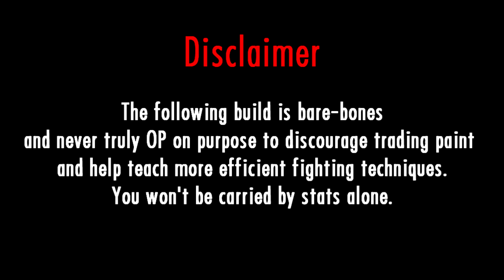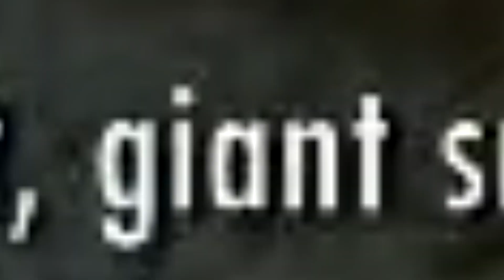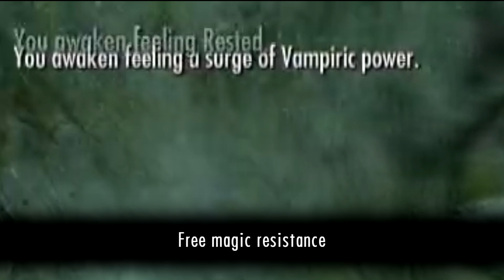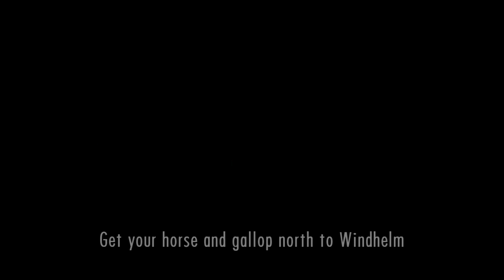Skyrim Legendary Two-Handed No-Crafting Build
Using the techniques explored in my dodging video, we create a no-crafting two-handed build that can tackle anything the game can throw at you on legendary without resorting to any exploits.

The build is fully complete at level 26

Only put points into health

Two-handed: 100
Alteration: 100

The rest doesn't matter

Standing stones: The Atronach Stone

Equipment: Savior's Hide, Otar, Bloodskal Blade, Longhammer, Volendrung, we'll get a few more things along the way

Shouts: Elemental Fury, Slow Time

Perks: Two-handed: Barbarian 5/5, Champion's Stance, Devastating Blow, Sweep, Deep Wounds, skip Great Critical Charge, it's more trouble than it's worth

Alteration: Magic Resistance 3/3, Stability, Atronach

You'll have a few perks floating, you can put them in the heavy armor tree or anywhere you see fit.

Golden Axe (C64) Title Theme by Jeroen Tel
Battle Realms theme Koi Pond by Matt Hole
Unreleased 70's Porno Music by Pornosonic
Cream Streets by Pornosonic
Yu-Gi-Oh! Power of Chaos Joey the Passion OST - Single Duel
Yu-Gi-Oh! Power of Chaos Joey the Passion OST - Tournament Duel
Yu-Gi-Oh! Power of Chaos Joey the Passion OST - Losing Theme